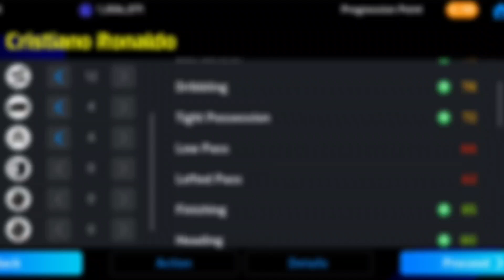"Max Rating of Ronaldo: Training Tips & Upgrades in eFootball 2024"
In this video, we delve into the world of eFootball 2024 as we explore the max rating of the legendary Ronaldo! Join us as we uncover the best training tips and upgrades to enhance Ronaldo's performance in the game. From improving his skills to boosting his stats, we'll show you how to take Ronaldo to the next level. Don't miss out on this ultimate guide to maximizing Ronaldo's potential in eFootball 2024!